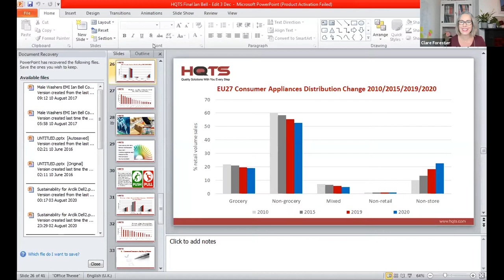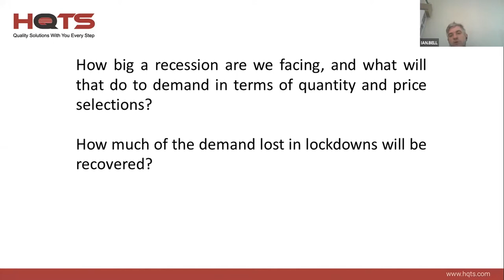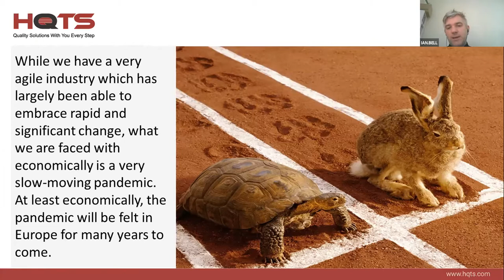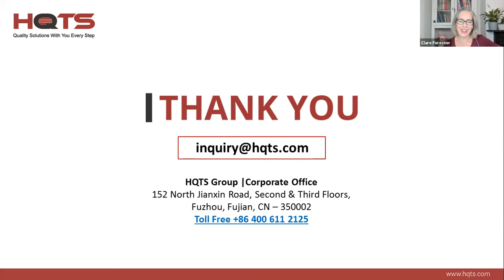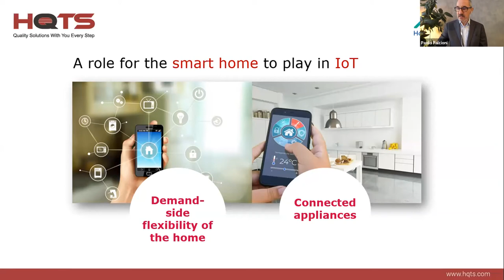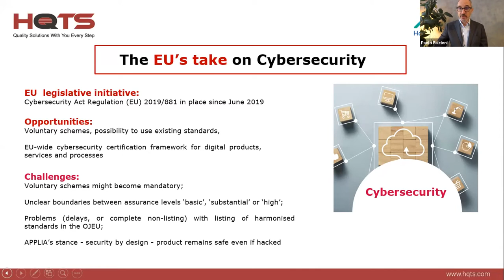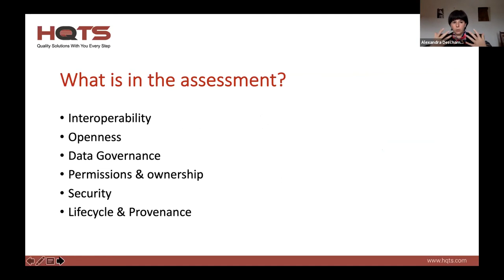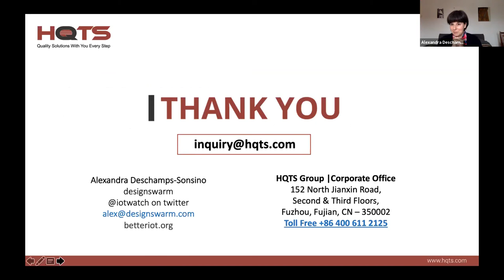Webinar: EU Smart Home Automation and Industry Growth, Challenges and Opportunities by 2027